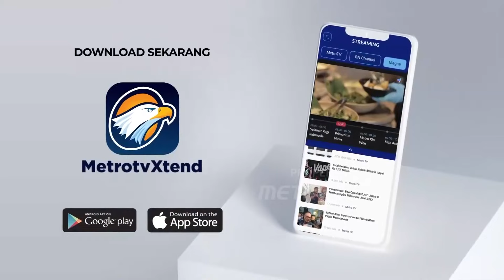Angin Kencang, Pohon Tumbang di Bogor Timpa Kendaraan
MetroTV, Hujan lebat disertai angin kencang menumbangkan pohon di pelataran komplek Pemda Kabupaten Bogor, Jawa Barat.